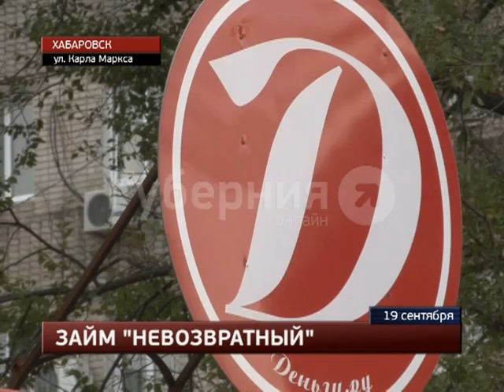Налет на кредитную организацию совершен в Хабаровске.MestoproTV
В понедельник у остановки «Большая» разбойному нападению подверглась микрофинансовая организация, сообщает портал «Губерния».